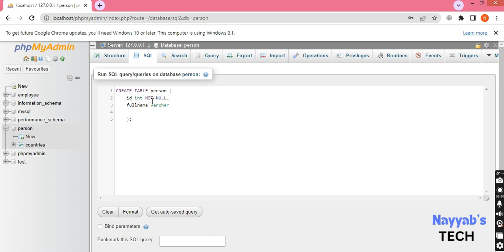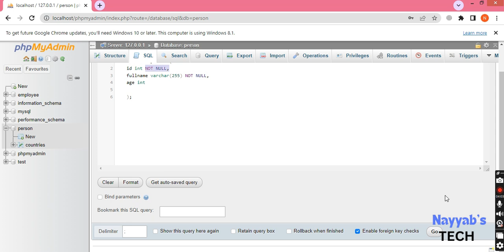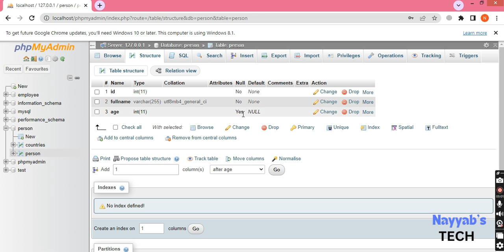Understanding the NOT NULL Constraint in SQL | A Quick Guide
Description: "Learn what the NOT NULL constraint is and why it's crucial in SQL database design. In this video, we explain how the NOT NULL constraint works, when to use it, and how it ensures data integrity by preventing empty fields. Perfect for beginners and anyone looking to strengthen their SQL skills.